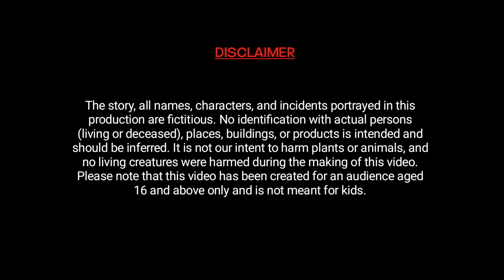अनोखे शर्त | Hindi Story | Hindi Kahaniya | Moral Stories | cartoon story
Please note that this video has been created for an audience aged 16 and above only and is not meant for kids.

NabaToons is a YouTube channel where you will find latest unique Hindi stories and moral stories.

hindi story
kahani hindi
kahaniya
cartoon kahaniya
cartoon moral stories in hindi
hindi story funny
hindi new story
cartoon video
all cartoons
cartoon movie
animation hindi
very short hindi stories